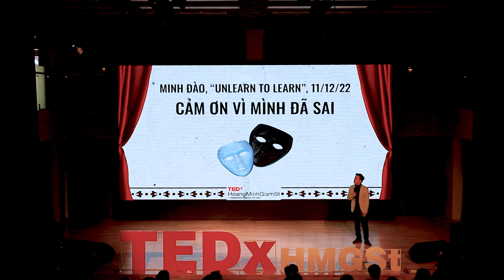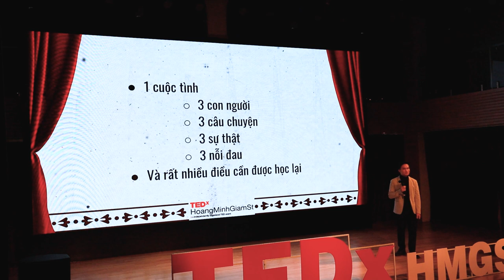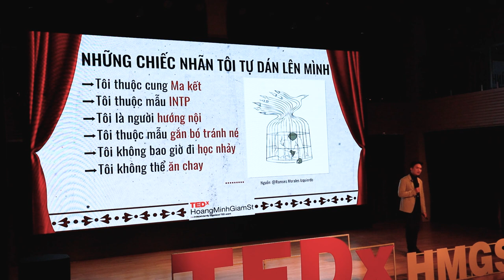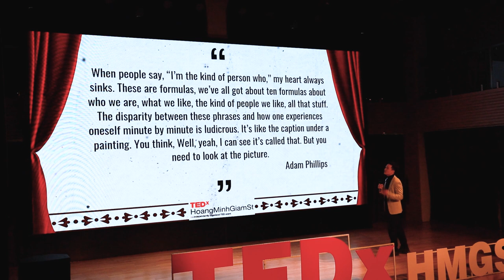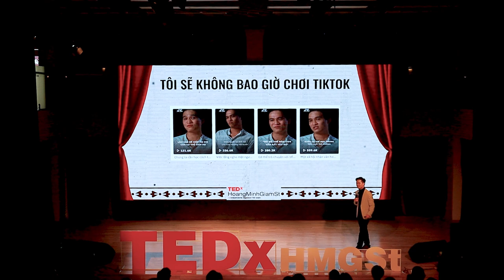Thank myself for being wrong | Minh Đào | TEDxHoangMinhGiamSt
In the journey of ? ?, the thing we need to “unlearn” the most is ourselves. Starting with a personal email received from an ex-lover, Mr. Minh Dao once thought that he would never be able to forget his first love. But it was the process of "Unlearn" that made him understand that "If I stayed sad forever, if myself 5 years later still thought like myself 5 years ago, I couldn't be happy". As the founder of the “Đại học Tự học" project and co-founder of “Trạm Đọc", Mr. Minh Dao is also an educator and speaker with more than 50 liberal arts education classes for young people passionate about knowledge. This talk was given at a TEDx event using the TED conference format but independently organized by a local community.